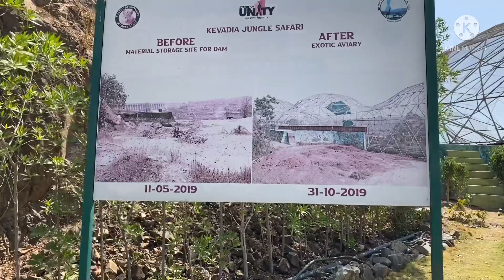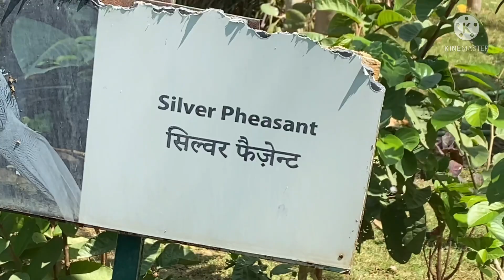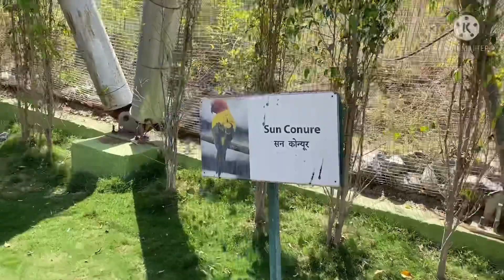Jungle Safari Part-2 Chidiya Ghar Statue Of Unity